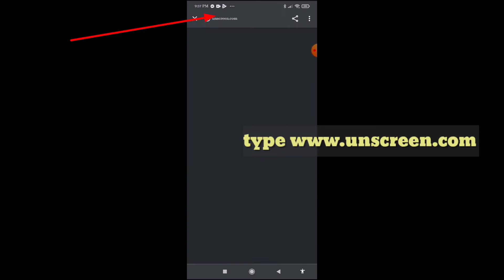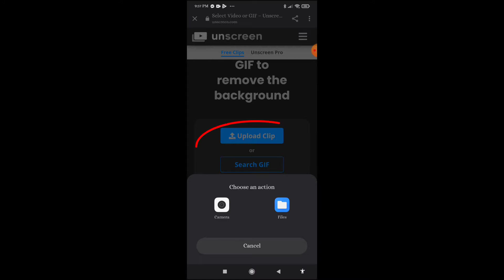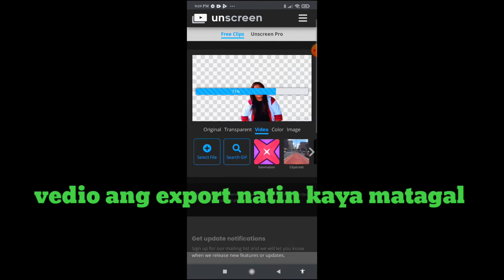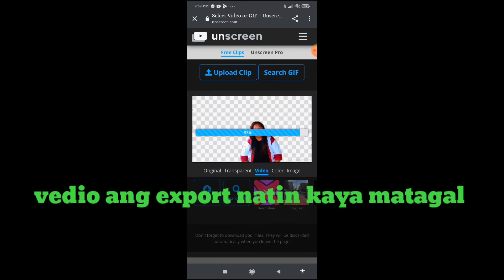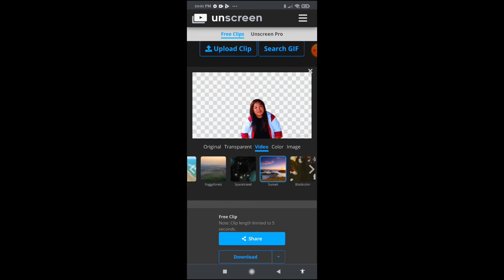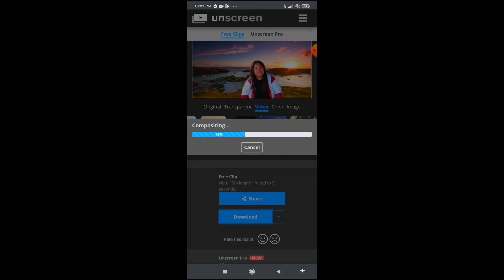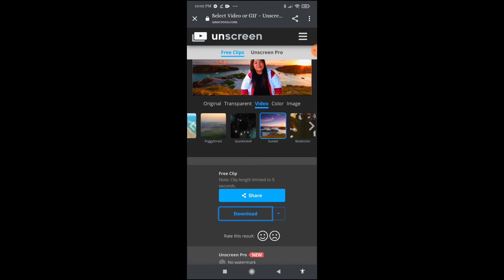HOW TO CHANGE Or RMEOVE VEDIO BACKGROUND without GREEN SCREEN|tagalog tutorial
HOW TO CHANGE   or REMOVE VEDIO BACKGROUND  without green screen

this vedio will show you how to change you vedio background

how to change vedio background
how to change vedio background in your phone
how to change in your phone
how to change in your android phone
simple tutorial